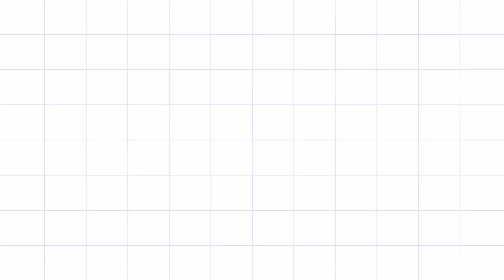Rose Coconut Ladoo | Pink Ladoo | Diwali Sweets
Quick and Simple Diwali sweet recipe. Make this tasty and yummy coconut ladoo and impress your guest.